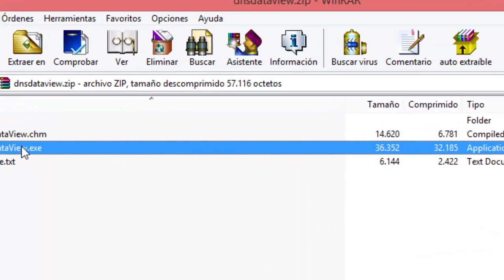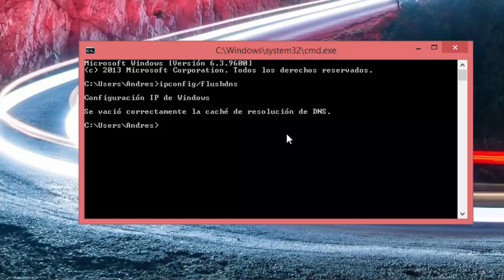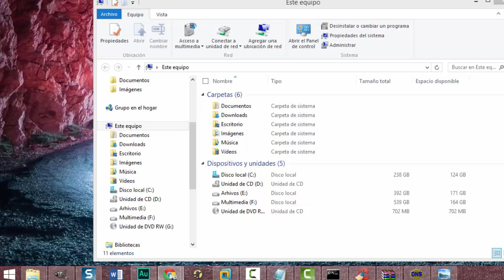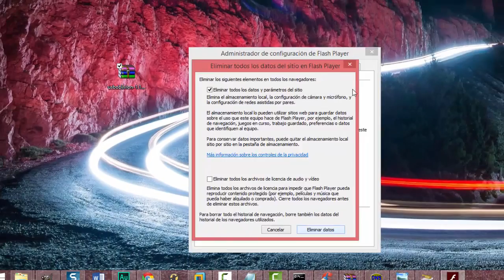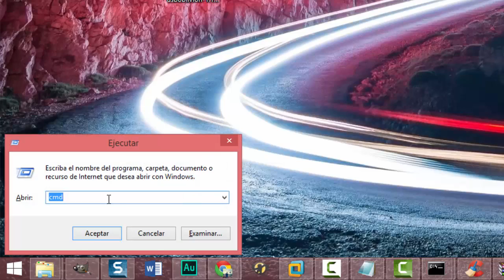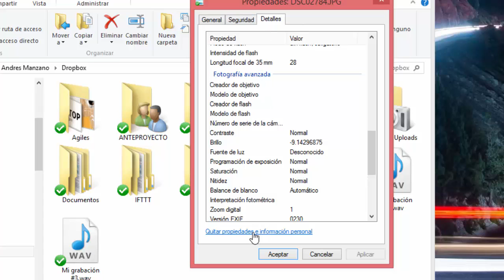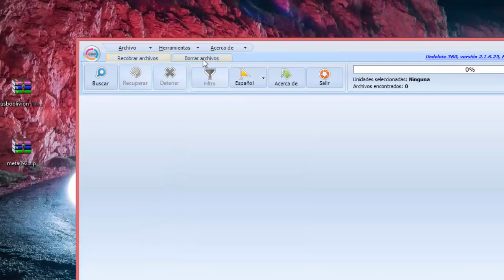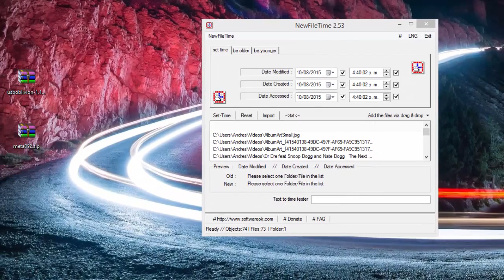7 Trucos para usar PC sin dejar rastro - Borrado seguro y privacidad en Windows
Video de como 5 Tips Para Borras Rastros Que Quedan en el Computador en windows 8, windows 10:
1)Caché de DNS - Paginas Internet
2. Discos - Memorias USB y Dispositivos Conectados
3. Flash y caché de Java
4. Del archivo de paginacion (Pagefile.sys)
5. Eliminar Metadatos
6. Los archivos eliminados - Por Completo
7. modificar Fechas de los archivos

Temas Descriptos:
borrar archivos que no se pueden eliminar
borrar archivos definitivamente ciberseguridad
Como borrar el Historial de mi PC Completamente||SIN DEJAR RASTROS computacion forense
Eliminar metadatos office, audio, fotografias, videos, etc.